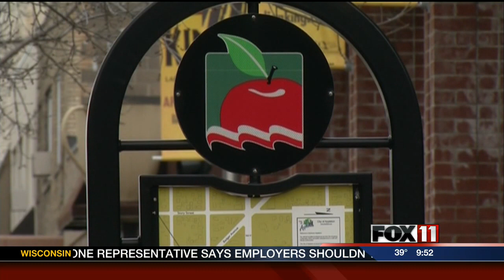9PSUN LION KING ACTORS OUTSIDE SHOW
One of the most popular shows to ever hit the stage at the Fox Cities Performing Arts Center is back.